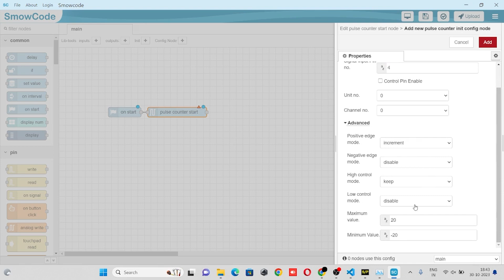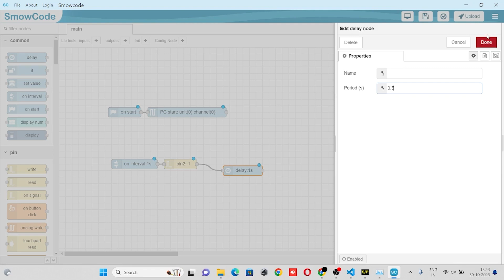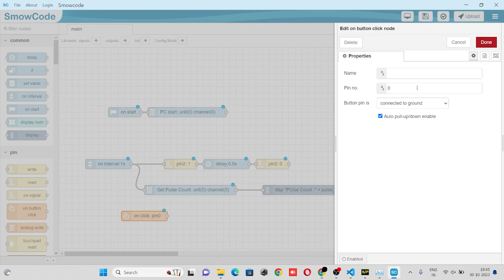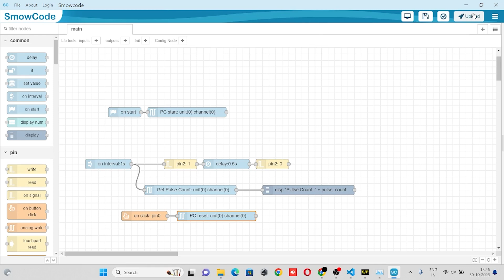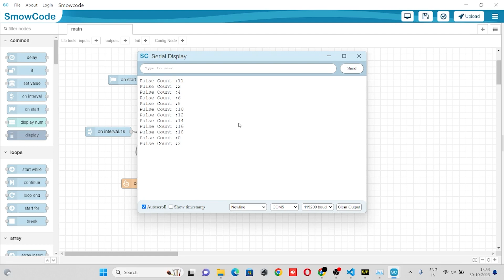How to count pulse on ESP32 | Project Tutorial on ESP32 | Smowcode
Delve into the world of pulse counting on ESP32 with Smowcode! This tutorial showcases an efficient method to count pulses using ESP32, all condensed into a brief and informative 4-minute tutorial.

How to count pulses on ESP32 with Smowcode?
What features enable pulse counting on ESP32 with Smowcode?
Why opt for Smowcode in pulse counting applications?
How does Smowcode facilitate pulse counting on ESP32?
What functions does Smowcode offer for pulse counting?
How to implement pulse counting using Smowcode on ESP32?
What makes Smowcode ideal for pulse counting projects?
How to use Smowcode for efficient pulse counting on ESP32?
What are the steps to count pulses on ESP32 with Smowcode?
How can Smowcode enhance pulse counting accuracy on ESP32?